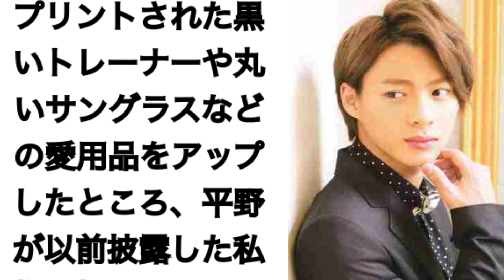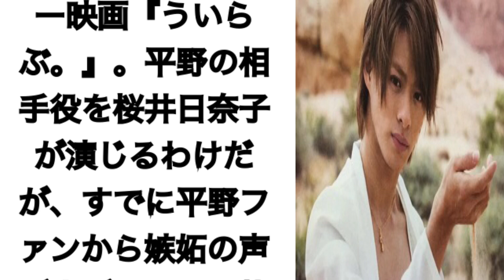平野紫耀『人気のあまり、出演が危うくなっている⁉︎』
前回、投稿の動画を、再度作成しました。
内容は一緒なので、ご了承ください。